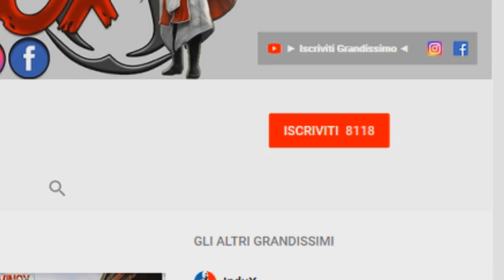Assassin's Creed Odyssey "L' Eredità della Prima Lama" – I PRIMI MINUTI DI GAMEPLAY [ANTEPRIMA ITA]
Ciao Grandissimi spero che il video vi sia piaciuto, se è cosi' vi invito a lasciare un MI PIACE e se volete farmi sapere la vostra opinione o avete qualche consiglio, vi invito a lasciarmi un COMMENTO.
Vi raccomando inoltre di ISCRIVERVI al canale e a cliccare sulla campanella, facendo ciò questo canale sarà la vostra guida al mondo di Assassin's Creed; con rumors, novità,walkthrough, gameplay, guide, segreti, easter egg e molto altro ancora anche su Assassin's Creed Odyssey .

@ COLLABORAZIONI:
► Powered By Grow Up Network